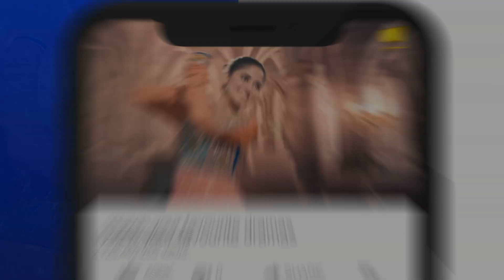Mujhay Yaqeen Nahi Araha Woh | Alif | Har Pal Geo